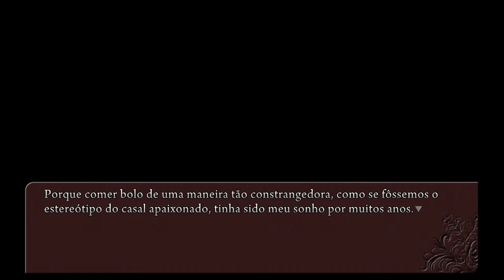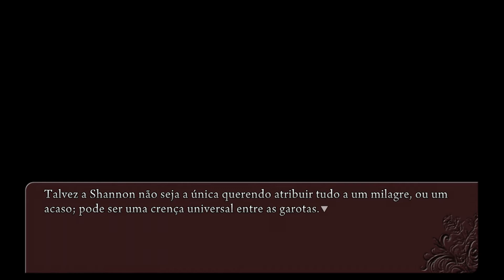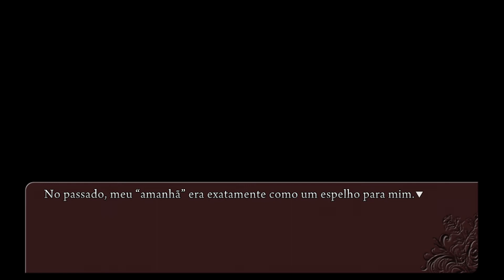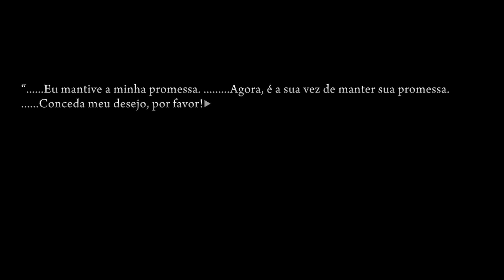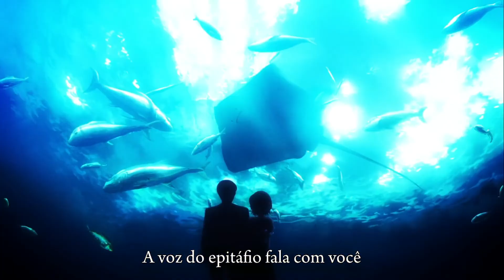Umineko no Naku Koro ni | Episódio 2 - Parte 1: Prólogo (PT-BR)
Primeira parte do Episódio 2 de Umineko no Naku Koro ni, traduzido pelo grupo Knox Translations: